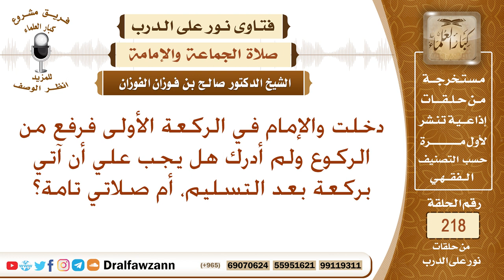حكم من دخل مع الإمام في الصلاة وقد رفع من الركوع ولم يدركها - الشيخ صالح الفوزان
نص السؤال: دخلت والإمام في الركعة الأولى فرفع من الركوع ولم أدرك هل يجب علي أن آتي بركعة بعد التسليم، أم صلاتي تامة؟
السيرة الذاتية :
للاشتراك في قناة الشيخ صالح الفوزان

رئيس الفريق
لمشروع كبار العلماء